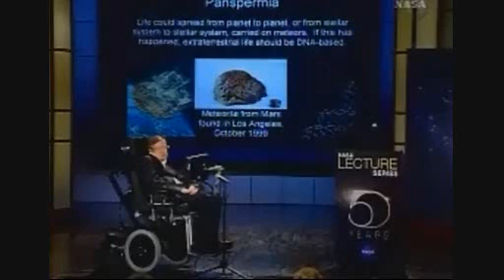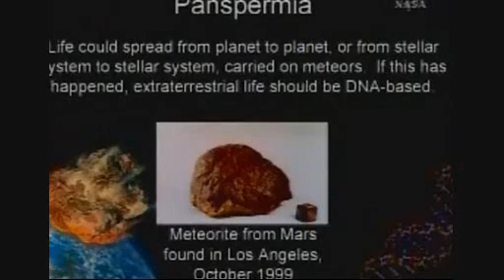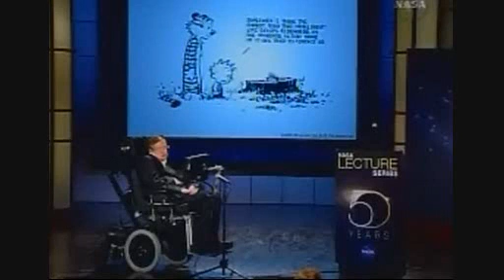Space and Beyond~Prof.Stephen Hawking..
Space and Beyond follow lk to his web base lectures, many thanks comprehension space habitation